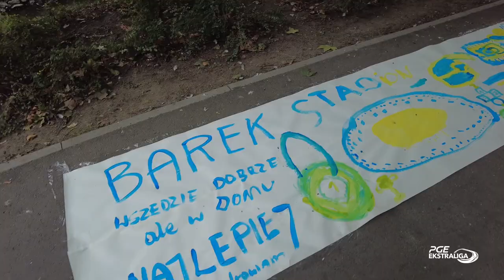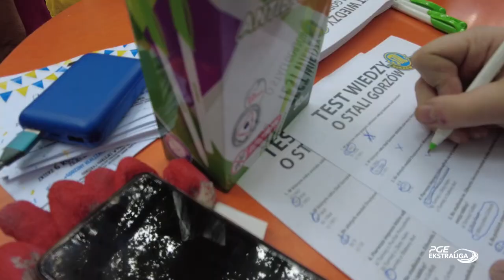Zawodnicy MOJE BERMUDY STALI spotkali się z kibicami z okazji 75-lecia klubu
W czwartek (1 września) z okazji 75-lecia istnienia MOJE BERMUDY STALI Gorzów odbyło się spotkanie zawodników klubu z kibicami, na których czekało wiele atrakcji. Na miejscu obecne były kamery EkstraligaTV.

- Jest to bardzo trafna impreza. Zarząd zorganizował ją jako urodziny STALI Gorzów, które będą odbywały się cyklicznie 1 września, w pierwszy dzień szkoły. Przyszło dużo młodzieży, dużo matek z dziećmi. Przygotowaliśmy dużo atrakcji, zabaw. Można zapisać się do szkółki żużlowej od 6 roku życia. W dniu, w którym uczniowie idą do szkoły coś takiego jest potrzebne, bo dla nich jest to koniec wakacji i pierwszy dzień roku szkolnego. To jest takie rozgraniczenie i się tutaj bawią po rozpoczęciu roku szkolnego - powiedział trener młodzieży MOJE BERMUDY STALI Gorzów, Piotr Paluch.

On Thursday (1st September) on the occasion of the 75th anniversary of MY BERMUDA STAL Gorzów took place meeting riders with the fans for which has been waiting a lot of atractions. On the place were EkstraligaTV cameras.